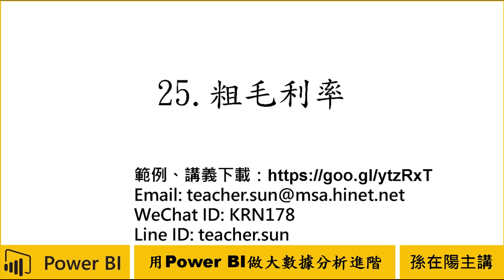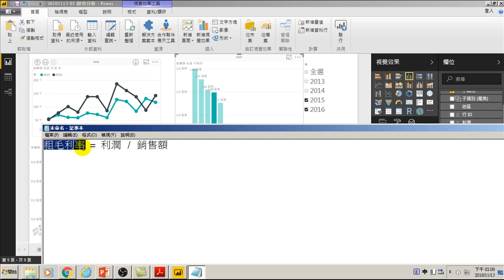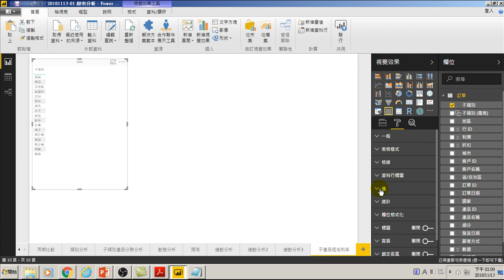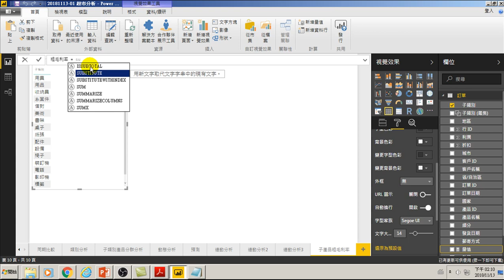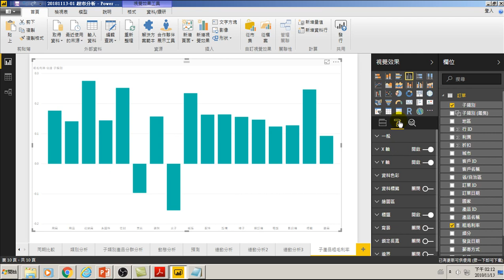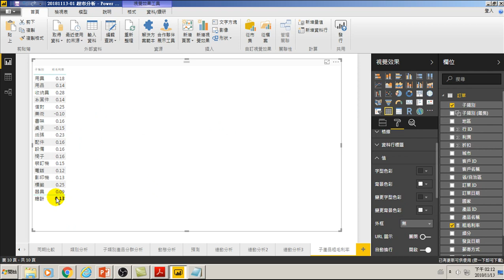用Power BI做大數據分析進階 25 各子產品的粗毛利率